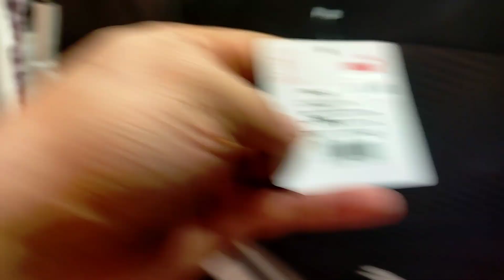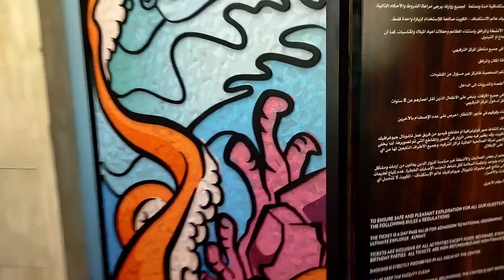Assima Mall Kuwait🇰🇼 || Maliya City || Biggest Mall in kuwait || Best visit places😍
1.Lulu express

2.Avenues Mall

i Hope You Enjoy Our Vlogs ❤

Ask Me Any Questions About Kuwait